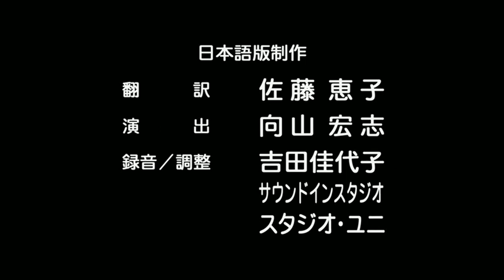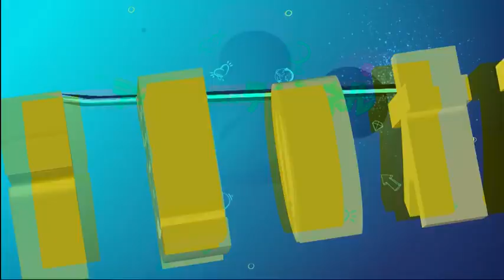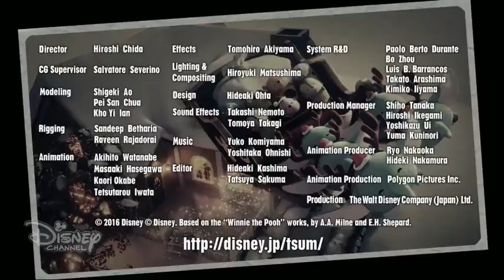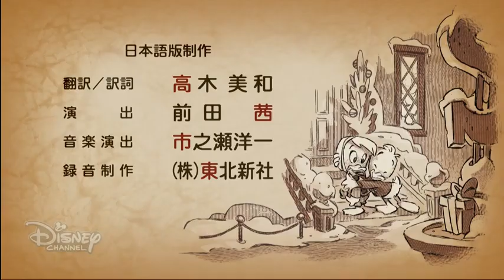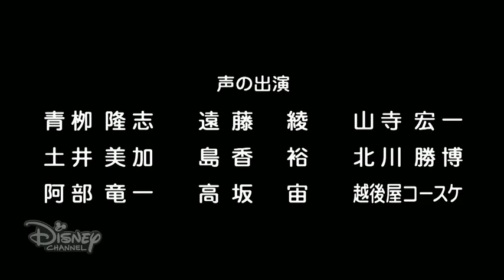Disney Channel (Japan) - promo breaks and continuity (December 1, 2022) [12:36pm JST]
Source: personal capture, recorded on November 30, 2022 starting at 7:36pm Pacific time

Aired during the following shows:
00:00 Aladdin (TV series) [partial]
05:57 Cars Toons (filler)
06:28 Goof Troop
11:00 Tsum Tsum (filler)
12:09 Ducktales (2017) - "Last Christmas!"
13:55 Mickey Mouse (2013) - "Touchdown and Out"

Copyrighted content used is not owned by me.

Notes:
- Additional breaks I recorded several hours after this can be found here: